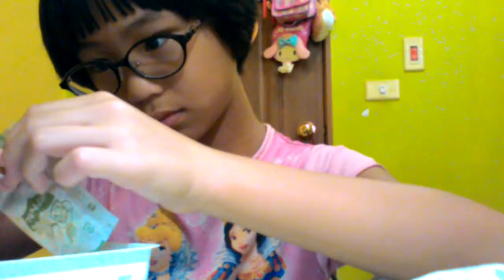20170910 ELSA 知育菓子製作2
20170910 ELSA 知育菓子製作2